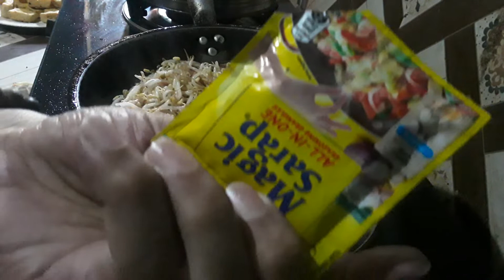ginisang togue w/ tokwa tipid sa rekado